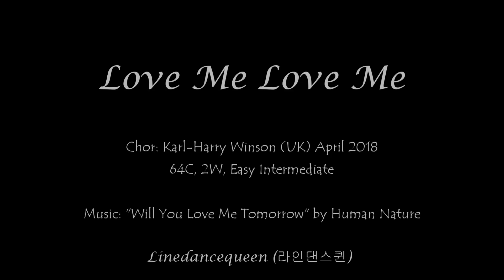Love Me Love Me Line Dance( Easy Intermediate) Karl-Harry Winson Demo & Count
Choreographer: Karl-Harry Winson (UK) April 2018

"Will You Love Me Tomorrow" by Human Nature. Album: Jukebox: The Ultimate Playlist - amazon.co.uk

라인댄스 지도자자격증과정 안내
매주 토요일 오전 10시 30분 ~ 2시 (라인댄스퀸 스튜디오)